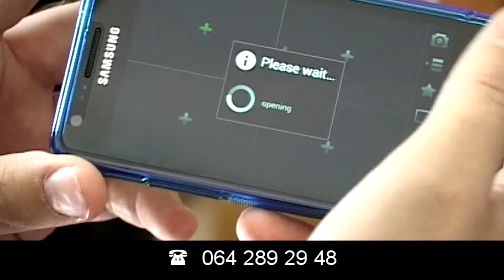Tragači uspomena Branka Petrić